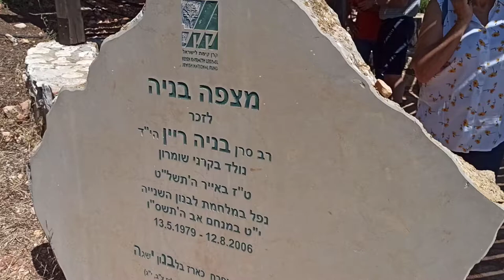מצפה בניה משגב עם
תצפית עומק בתצפית בניה וסיפורי של בניה ריין על יד אמו..
תצפית על לבנון סוריה וישראל.